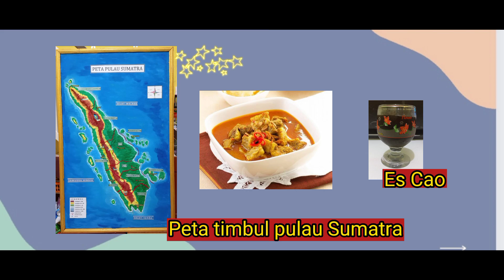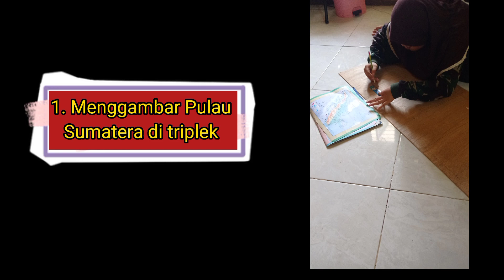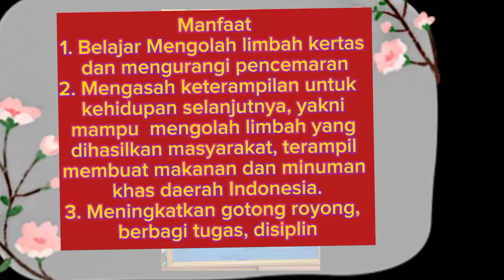UKK KELOMPOK 3 KELAS 6D SDN UJUNG XIII/38 SURABAYA- PETA TIMBUL PULAU SUMATRA, GULAI DAGING, ES CAO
Laporan UKK
TEMA : BHINNEKA TUNGGAL IKA

KELOMPOK 3 KELAS 6D
SDN UJUNG XIII / 38 SURABAYA

GURU PEMBIMBING : YA ULFIANA, S. Pd
Anggota kelompok 3
MOHAMMAD DZAKIYY SALMAAN
HARUM SALMA ALFANI
DINDA DWI NABILA
ROBBYANSYAH PUTRA DONY
HAFIZAH RAMADHANI

JUDUL LAPORAN:
PETA TIMBUL PULAU SUMATRA, MAKANAN GULAI DAGING, MINUMAN CAO CERMINAN BHINNEKA TUNGGAL IKA

Memanfaatkan kertas koran bekas menjadi peta timbul Pulau Sumatra.
Belajar mengolah bahan makanan menjadi gulai daging dan minuman es cao.
Ketiga produk yakni Peta timbul Pulau SUMATRA, makanan gulai daging, dan es cao dijual sehingga menumbuhkan jiwa gotong royong, disiplin, peduli lingkungan, dan berjiwa wirausaha.

Bagaimana proses membuat peta timbul Pulau Sumatra, bagaimana cara membuat gulai daging dan es cao, silahkan menyaksikan video ini

Semangat menyaksikan
Semoga bermanfaat